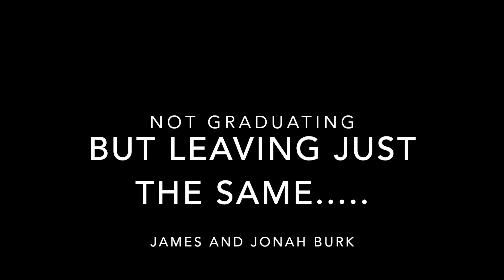Music Department Review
SPR2019